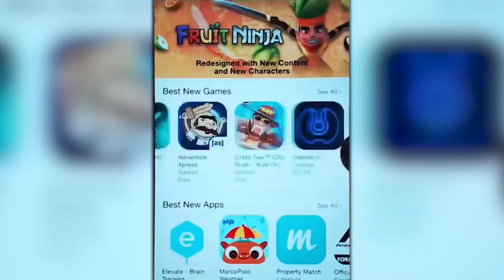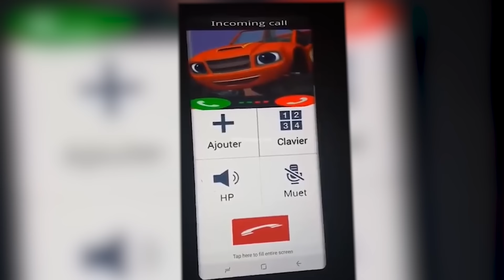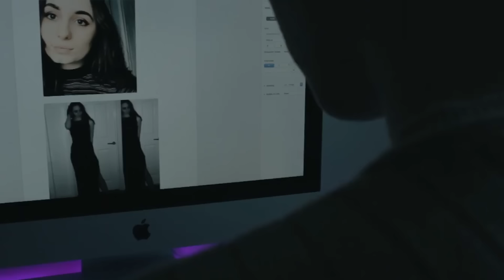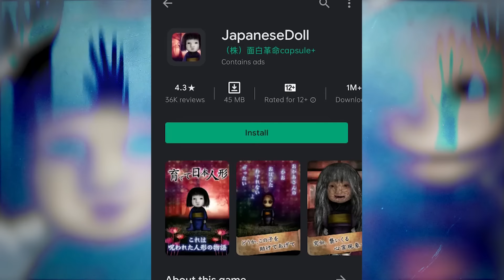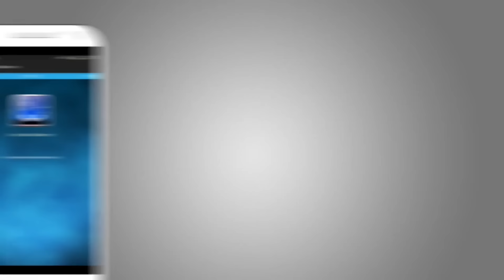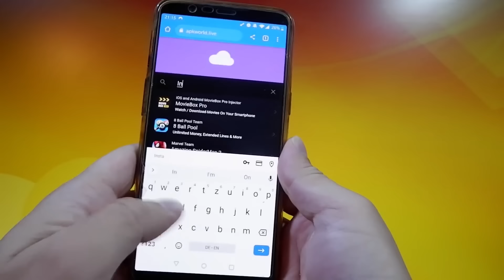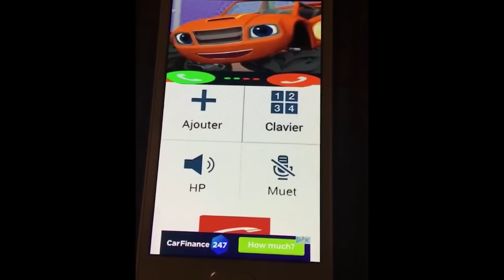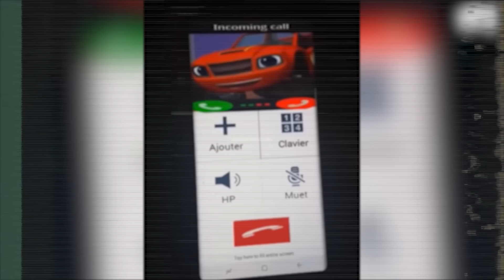7 जानलेवा APPS जिन्हें भूलकर भी मत चलाना | 7 Most Scariest Apps on The Internet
Hello, friends today, we will be looking at the scariest Android and iPhone apps that you should not download, for either creepy reasons or because you might get too scared. Well on today's list I'm going to be talking about some very creepy games that can make your pants wet. These games can be extremely dangerous, so beware... whatever you do, don't play them!!! From a game that will bring you in direct communication with a demon, to another that will make you see the devil. So what are you waiting for? With me, app, Japanese doll app, girl around me, dream talk recorder apps will scare the shit out of you!!